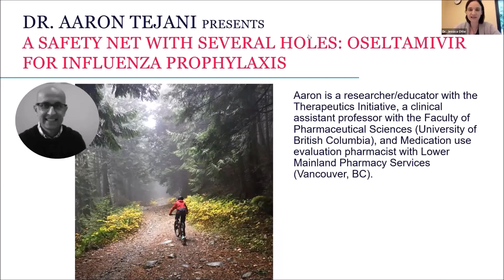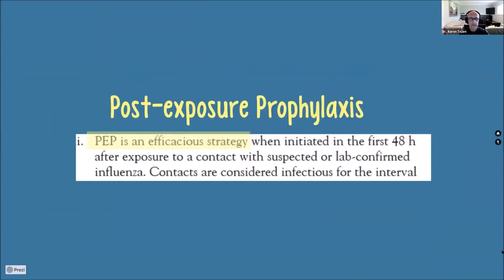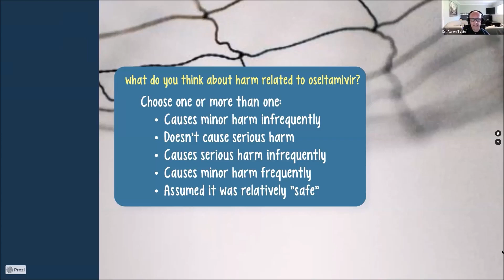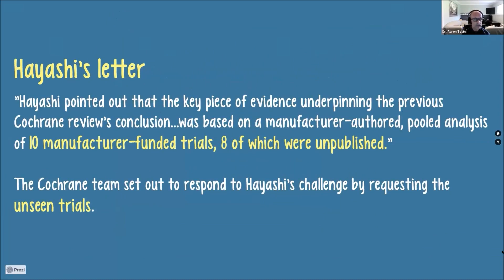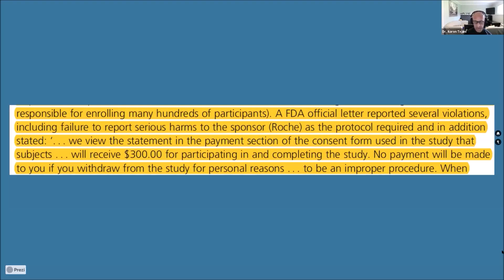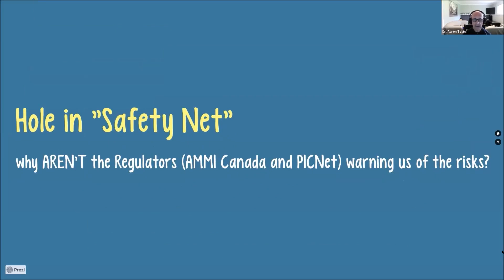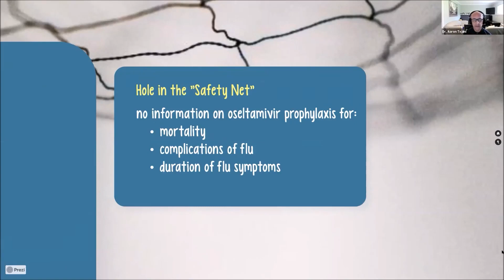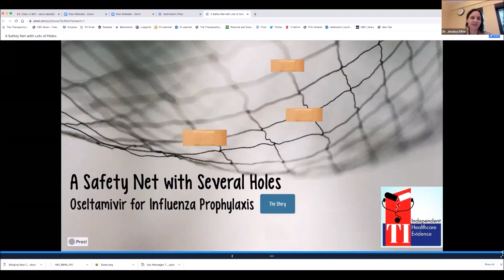Dr Aaron M. Tejani: A safety net with many holes - Oseltamivir for influenza prophylaxis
TI 2020 Annual Conference. A safety net with many holes - Oseltamivir for influenza prophylaxis. Presented by Dr. Aaron M. Tejani on 17 October 2020.